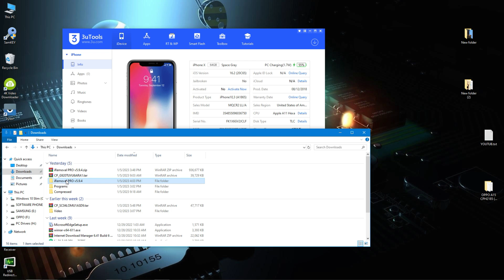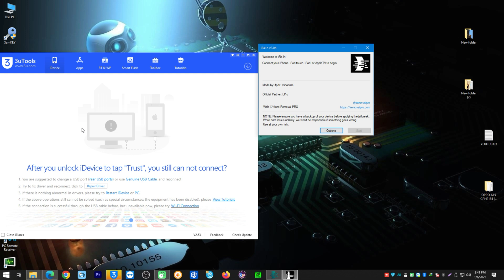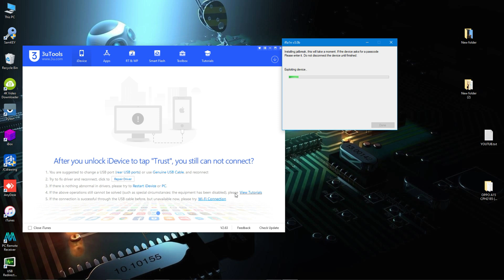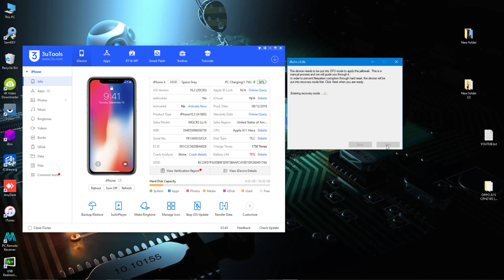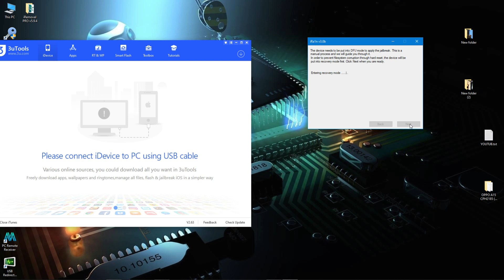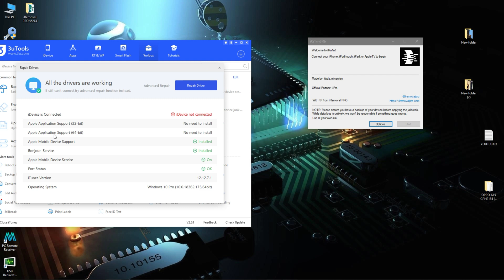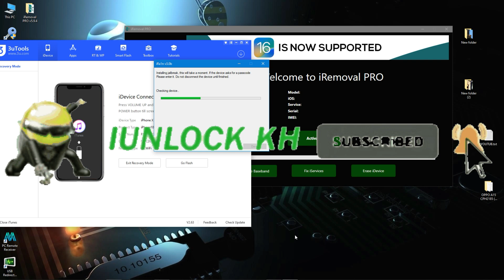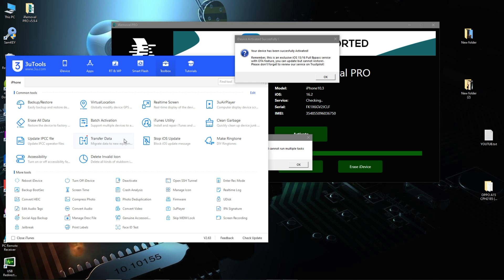iphone x ios 16 2 icloud bypass iremoval pro solution jailbreak 100 working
IUNLOCK KH